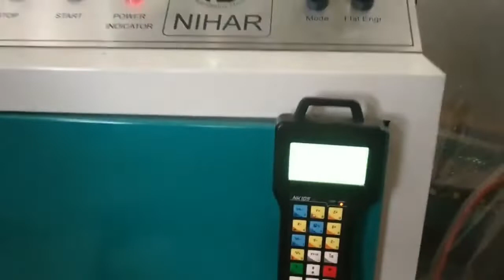CNC Wood Turning Lathe NR 147